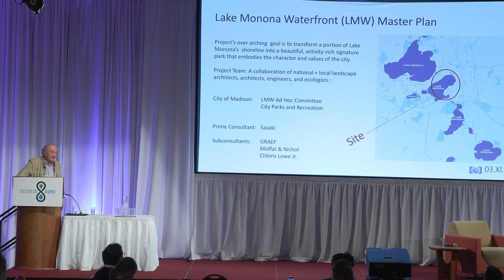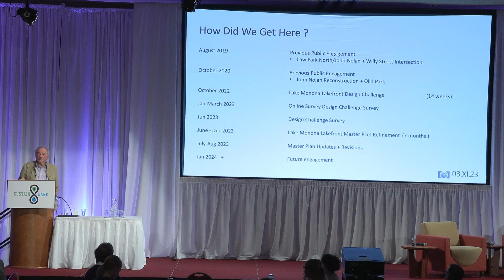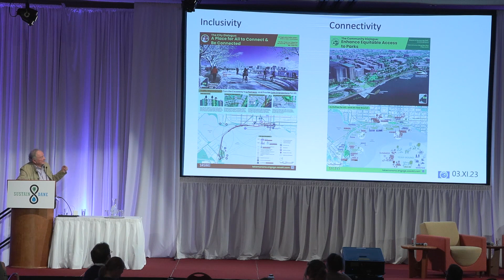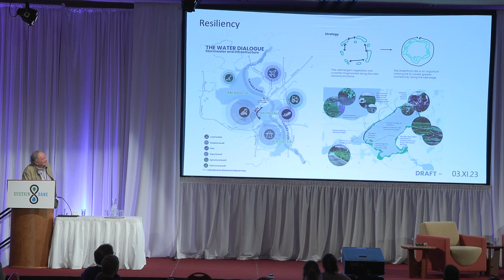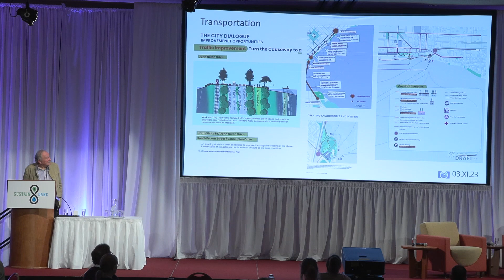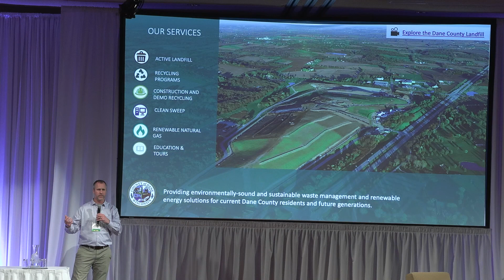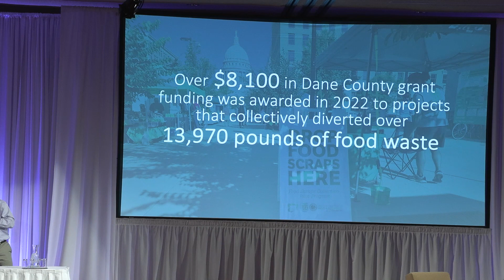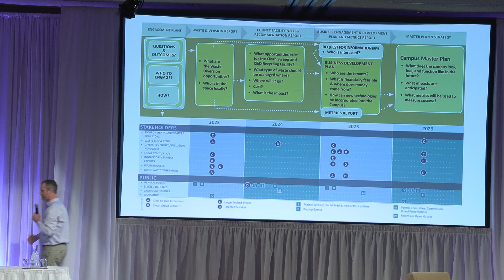Transformative Local Projects Sustain Dane Summit 2023